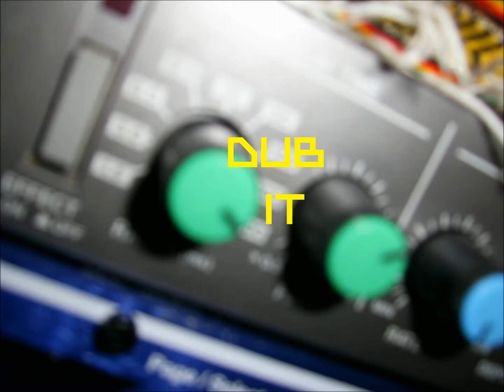IDAVID PRODUCTIONS feat REUBEN ADDIS TO THE HOLA LAND PROMO.wmv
IDAVIDPRODUCTIONS FEAT REUBEN ADDIS ,,SONG CALLED ,,,,TO THE HOLA LAND ,,PRODUCED MIXED PLAYED BY IDAVID ,,,LYRICS BY REUBEN ADDIS